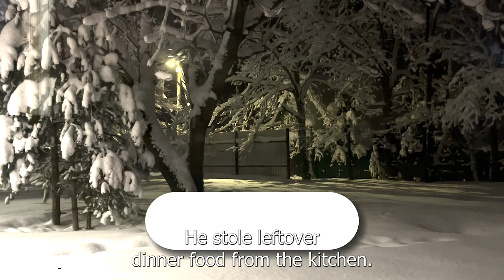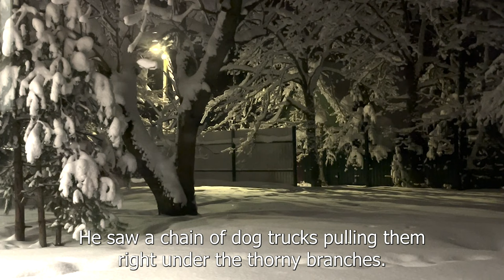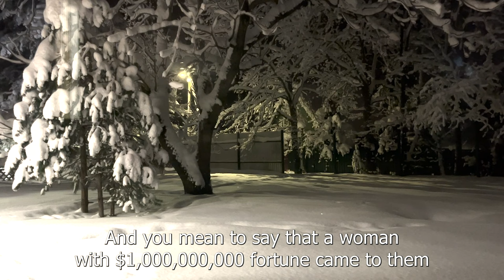On New Year's Eve, Orphan Enters Rich Mansion At Night. But When He Sees His Portrait On Wall...